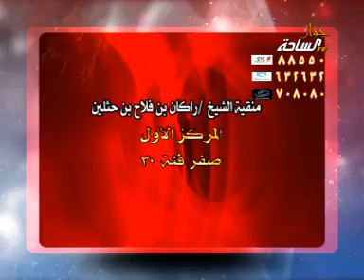منقية فوز الشيخ / راكان بن فلاح بن حثلين ..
المركز الأول - فئة الصفر 30
مزاين أم رقيبة 1434 هــ
قناة الساحة الفضائية